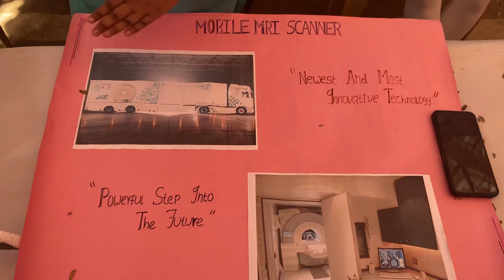❤️❤️ആരൊക്കയാണ് ഭാവി ശാസ്ത്രജ്ഞന്മാർ കുട്ടികളുടെ കഴിവുകൾ കണ്ടുനോക്കാം ❤️❤️